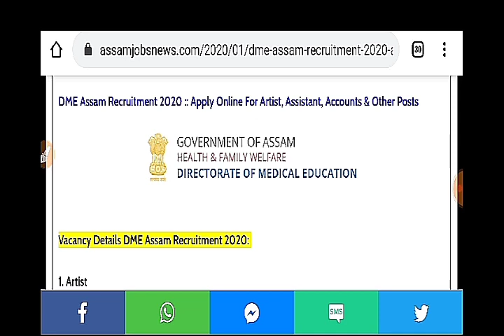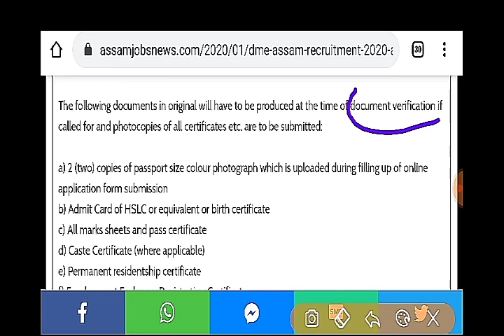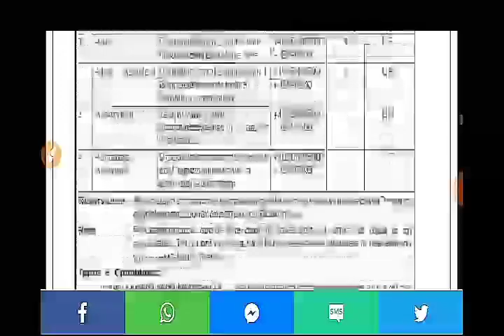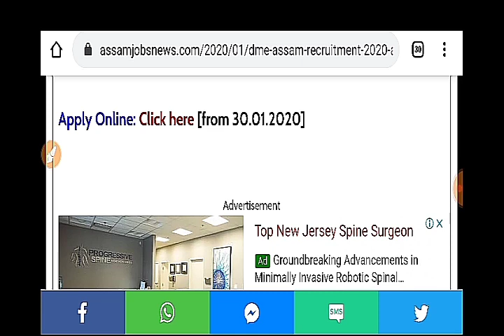Latest Assam Govt Jobs Recruitment 2020 For Grade iii & Grade iv Posts - Apply DME Assam Jobs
DME assam recruitment 2020 for various posts ,
directorate of medical education recruitment 2020 for various posts,